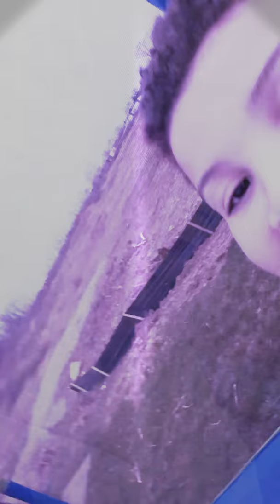April 10, 2019